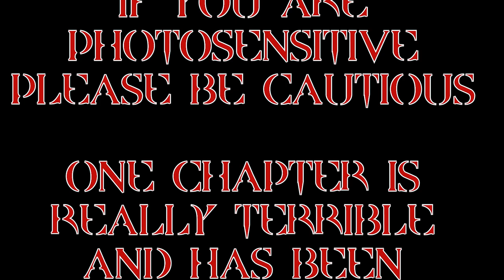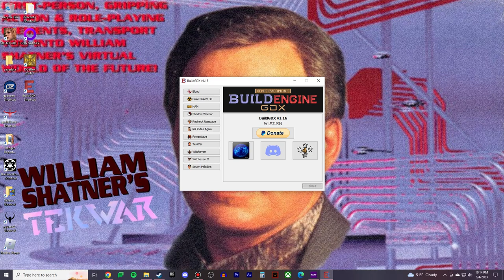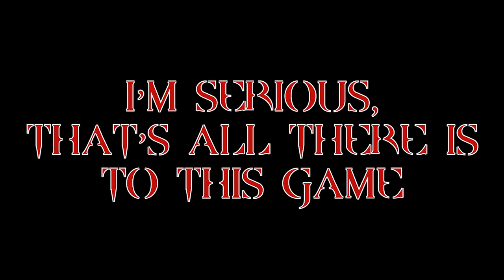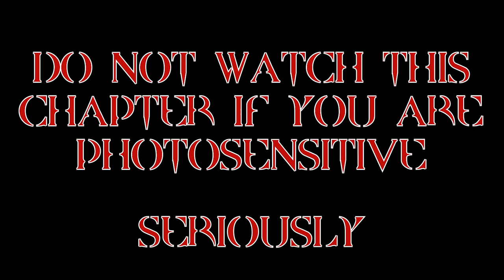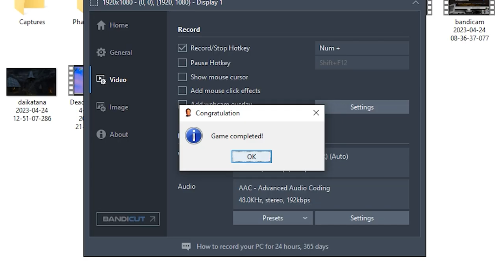TekWar / Shatner Through The Heart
**PHOTOSENSITIVITY WARNING THROUGHOUT THE VIDEO BUT ESPECIALLY FOR ONE PARTICULAR CHAPTER**

At some point, a thousand of you kids decided to subscribe to my channel, and then you decided that I would have to play TekWar as a punishment for my hubris. Well kids, here it is. I played through this twice for you. I hope you're happy.

Intro 00:00
What The Hell Is TekWar? 02:04
The Uptown Public Transportation Massacre 10:43
I'm Serious, That's All There Is To This Game 24:38
DO NOT WATCH THIS CHAPTER IF YOU ARE PHOTOSENSITIVE 33:08
No More Flashing Lights 37:13